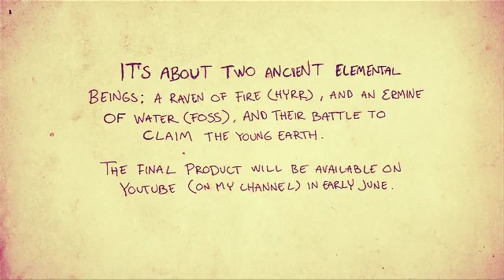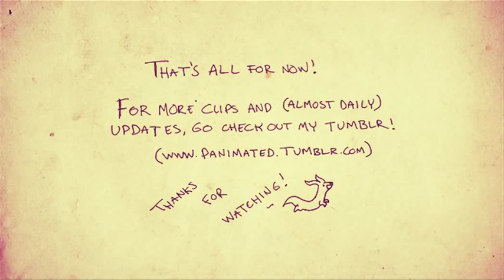The Initial Collision WIP's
My fully hand-drawn traditional 2D 1-minute film is shaping up!
Here are some of the WIP's I've got so far. This is a university assignment (middlesex university, London) by the way. We get to to whatever we want, as long as it's about 1 minute long.

I've been uploading a lot to my tumblr, and some to my deviantArt, so I wanted to upload something here as well, so that nobody would feel left out :3
And also this is a chance to try out my new outro-screen! meheeheee

I'm sorry about changing my name, too.. Hope it doesn't cause confusion!